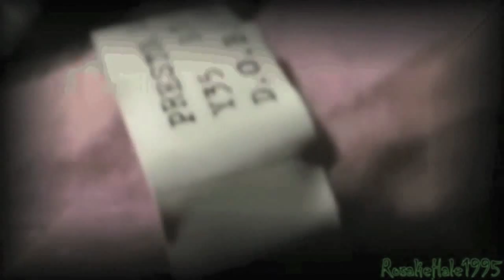{OUAMS} Kuusou Mesorogiwi (English Cover) MEP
Warning: Includes frightening imagery, don't like, don't watch
Hosted By: KittyKana13
Theme: Characters going crazy

1: wolfsrain1230 (Scar) (The Lion King)
2: RosalieHale1995 (Lance) (Grave Encounters)
3: Gypsyrose Fairy (Kazumi) (Puella Magi Kazumi Magica)
4: xxMintoStarxx (Elsa) (Frozen)
5: halfbloodprincessso (Merida) (Brave)
6: scarlettshana (Deadpool) (Deadpool Comics)
7: jessegoodwin263 (Alice) (American McGee's Alice Series)
8: DisneyWinxHeart (Adachi) (Persona 4)
9: Mine (Junko Enoshima) (Dangan Ronpa)
10: xxbutterflyl0vxx (Starlight Glimmer) (My Little Pony)

Song: Kuusou Mesorogiwi (English Cover) (Pitched)
Artist: JubyPhonic